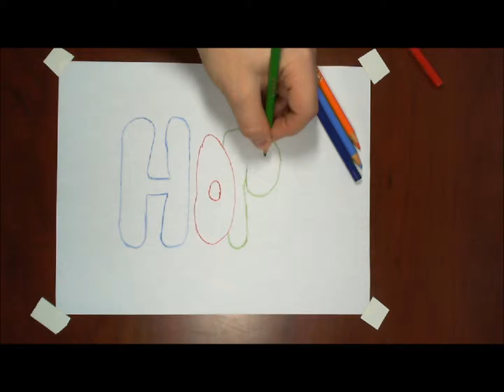Practice Stop-motion 'Hope'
This was done in under 20 mins in order to test my camera/lighting. I am still VERY new to stop-motion, so I am welcome to constructive criticism.